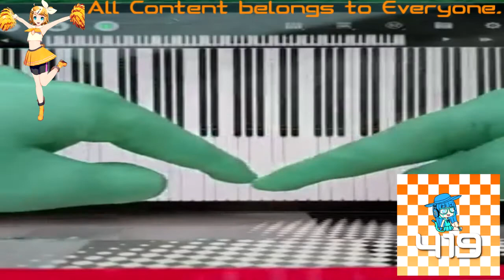(REQUESTED) Because HUAWEI P2-3415 SOUNDS IN PERFECT PIANO Deserves It